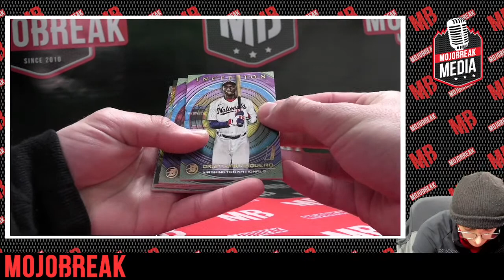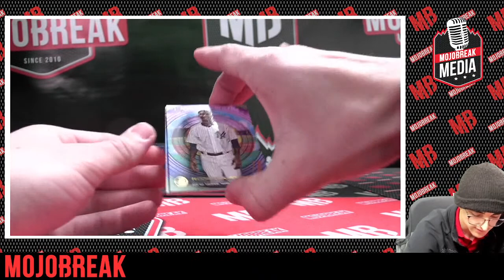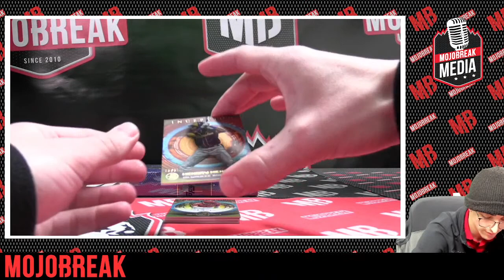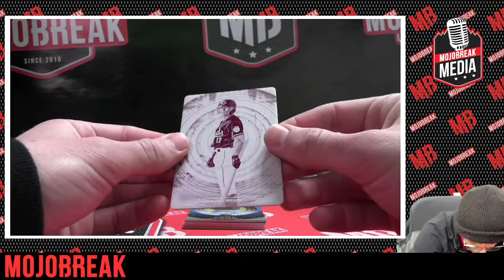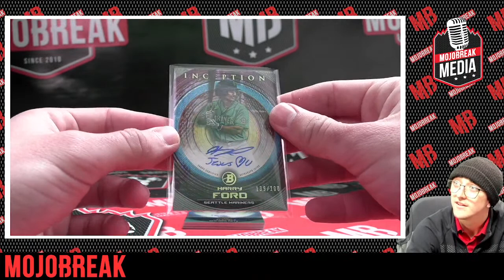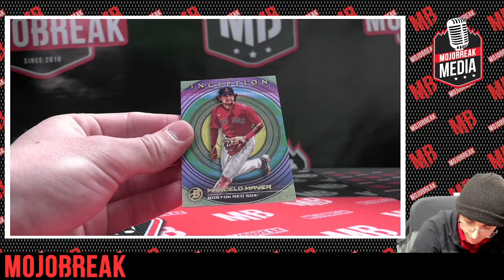22′ BOWMAN INCEPTION MLB 4 BOX BREAK #1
Mojobreak Media is your home for personal boxes of the latest releases in TheHobby!

Check out our amazing variety of breaks on our host website Mojobreak.com!

Additionally, check out our full inventory of personal boxes at some of the lowest prices in TheHobby